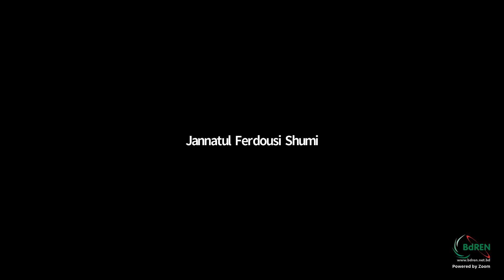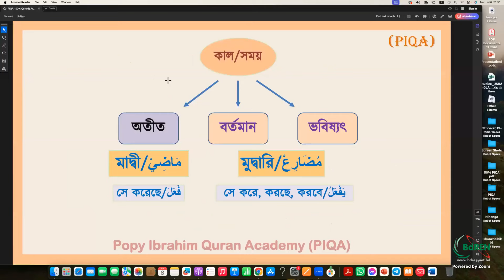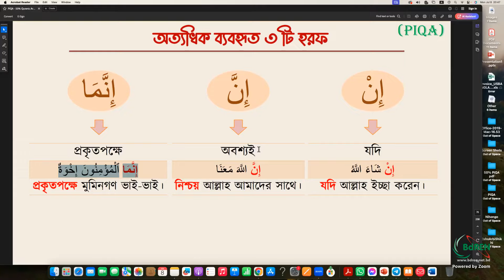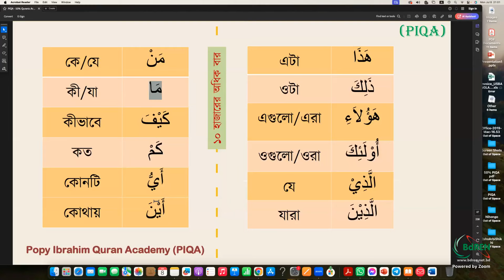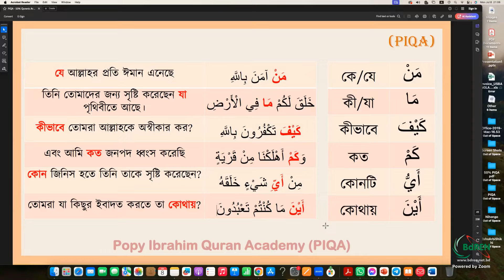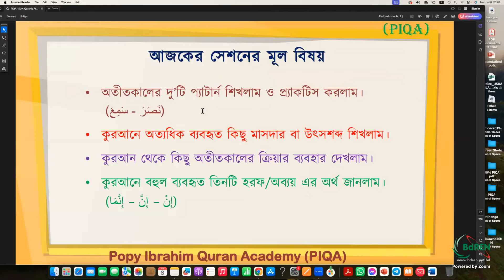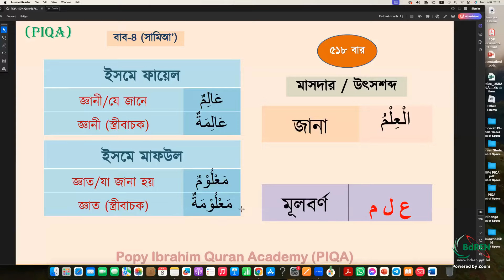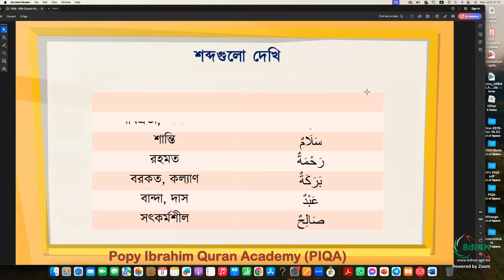আরবি ভাষায় বহুল ব্যাবহারিত কিছু শব্দ এবং কুরানীয় উদাহরণ , সূরা আযহাব এর ৩৫ নং আয়াত ইত্যাদি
মুসলিম বোনদের অনলাইনে কুরআন শেখার সুযোগ !!
আফসোস ! আমাদের অধিকাংশ নামাজী জানেনা তারা নামাজে দাঁড়িয়ে আল্লাহকে কি বলেন ! কিন্তু কেন ? সূরা ফাতিহা সানা তাশাহুদ দরূদ কিছু দু'আ মাসুরা এই তো প্রতিবার পড়ি আমরা , এই সামান্য কিছু শব্দগুচ্ছর অর্থ শিখে নেয়া কি খুব কঠিন কাজ !! কিভাবে মনোযোগ ধরে রাখা সম্ভব যদি আমি এর অর্থই না জানি !

কুরআনিক আরাবিকের ৫০% কোর্স :  মাত্র ১৬টি ক্লাসে  এই কোর্সের মাধ্যমে কুরআনের অর্ধেক শব্দের অর্থ জানা যাবে সেই সাথে সলাতে যা কিছু পড়ি তার সব অর্থ বুঝা যাবে | এ কোর্স সূরা ফাতিহা ইখলাস ফালাক নাস সহ সানা তাশাহুদ দরূদ বিভিন্ন দুয়া মাসুরা সহ কিছু গ্রামার রয়েছে , এ কোর্সে একটি মেথড ব্যবহার করা হয়েছে ( TPI - Total physical interaction ) যা কোর্সটিকে করেছে সহজ এনং ইন্টারেষ্টিং | সপ্তাহে একটি গ্রুপের একটি ক্লাস হলেও ৩-৪ মাসে শেষ হবে প্রথম কোর্স |